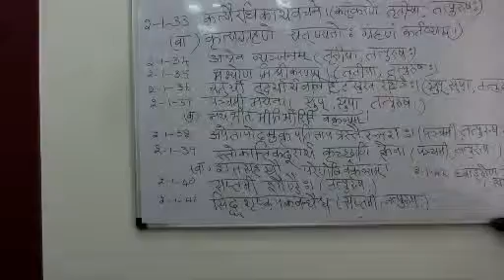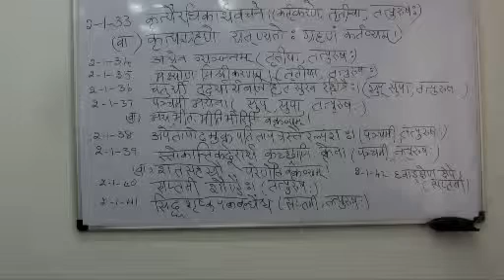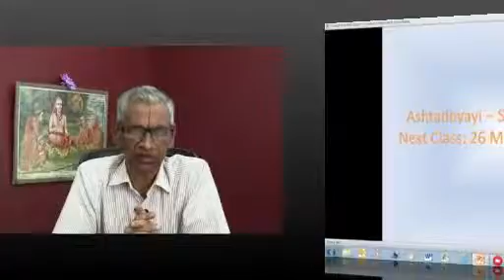Ashtadhyayi - Sanskrit Grammar - 61 by NCT Acharya